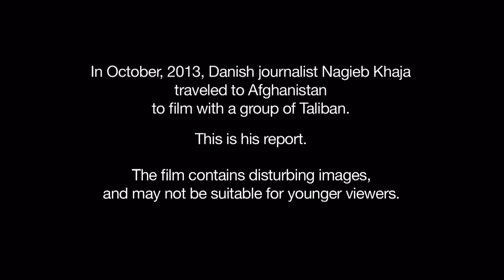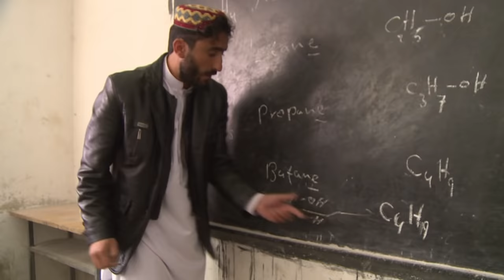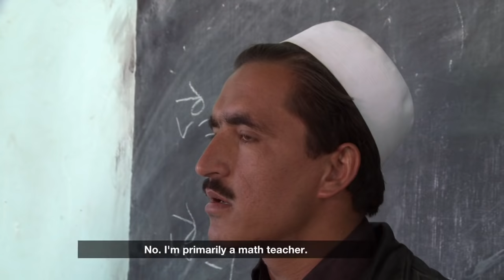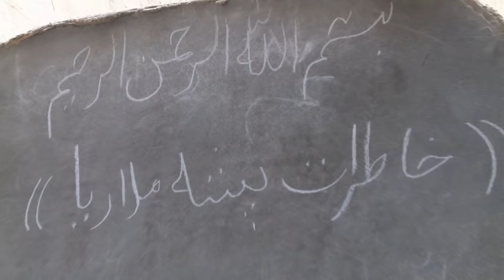This Is Taliban Country - Fault Lines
Nagieb Khaja reports from the Taliban stronghold of Charkh, Logar Province.

Though only an hour from Kabul, armed Taliban fighters walk openly in the streets, and government and Western forces are entirely absent. Khaja bears witness to the parallel administration the Taliban has built in Charkh and hears testimony from the population—including from the families of civilian casualties of Afghan National Army bombings.

Khaja is the first Western journalist to film a Taliban Sharia court, where he witnesses a case in which the defendant is a Taliban member and the outcome is surprising. He also visits local boys and girls schools run in concert with the Taliban.

"This is Taliban Country" shows a defiant Taliban determined to continue attacking Afghan National Army bases and keep control of the region.